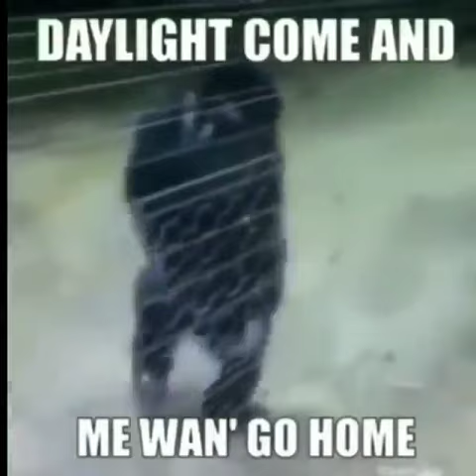🔥🔥🔥Watch this video!🔥🔥🔥